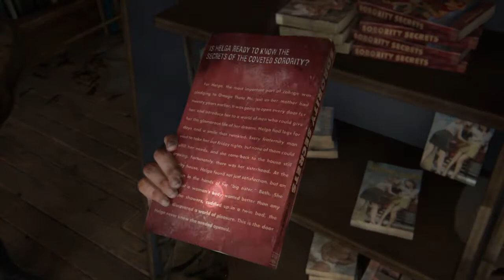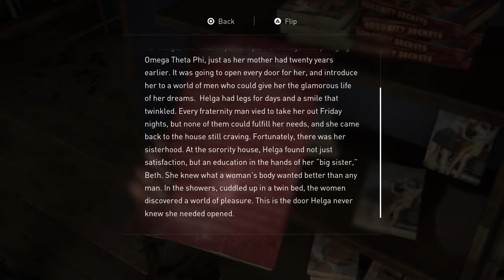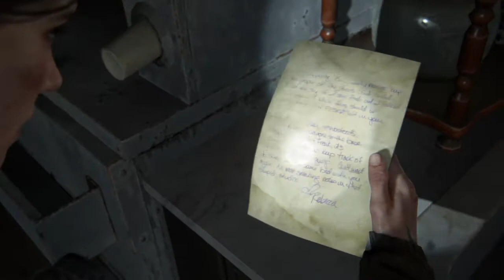Dina has been desensitized to violence